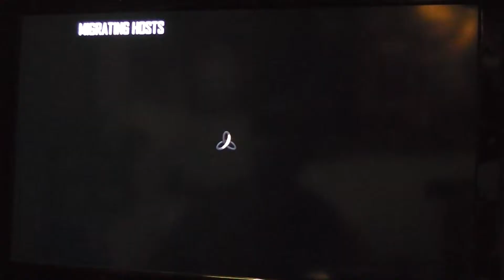Call of Duty Black Ops 2 Double XP Weekend Part 26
XBOX LIVE: ExcaliburTF

Playing Call of Duty Black Ops 2 on Live on Double XP Launch Weekend.